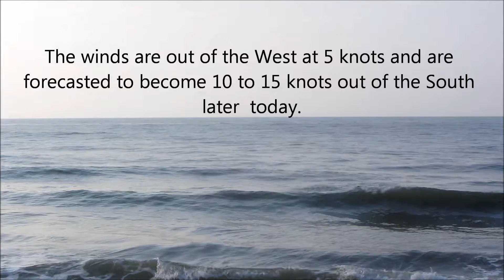Ocean Surf Shop surf report